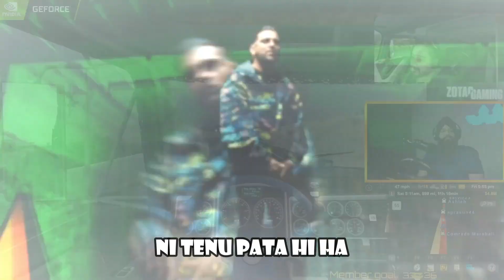American roads pe Indian truck drivers | American Truck Simulator funny moments